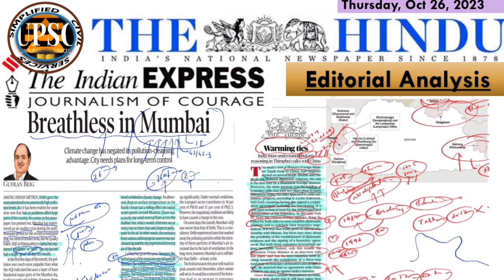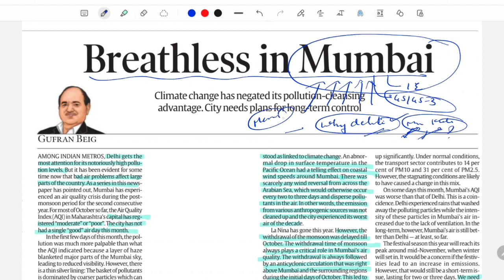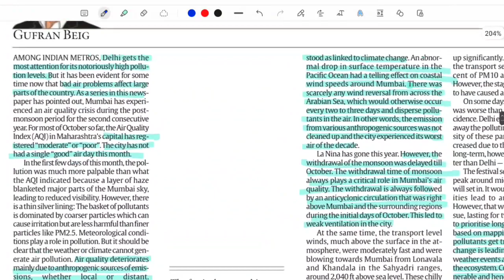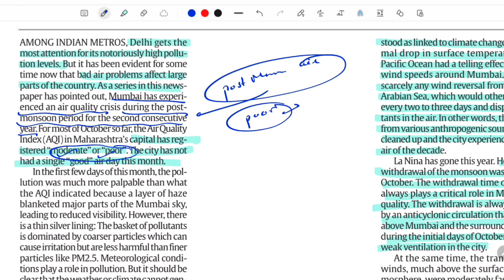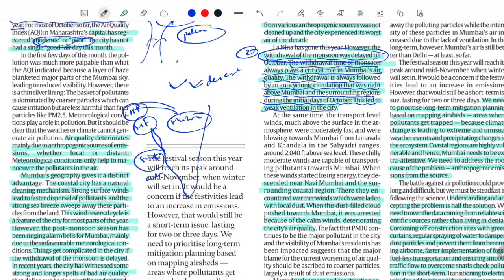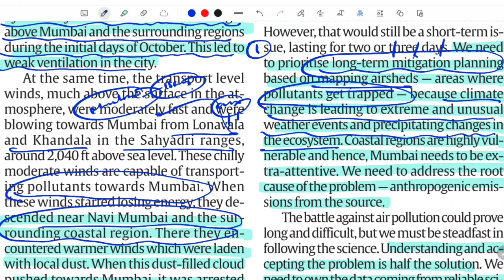Oct 26,2023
Welcome to @simplifiedcivilservices